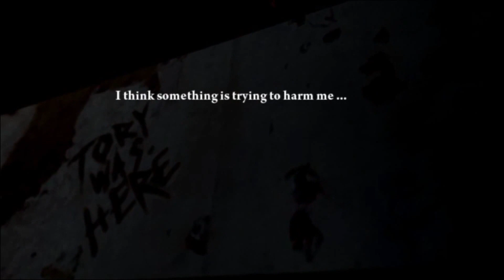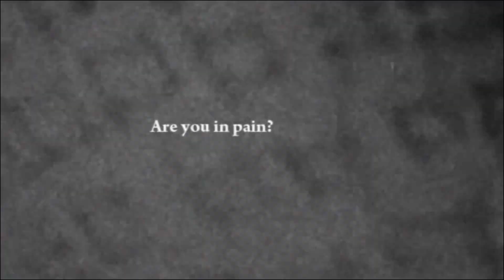Decay: The Mare gameplay HD - Let's play Walkthrough - Psychological Horror Adventure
A new psychological horror adventure game from the creators of the successful Decay series:
Sam is an addict who ends up in an institution named “Reaching Dreams”, hoping to kick his drug problem and sort out his miserable life. But during the first night, something goes horribly wrong and he gets stuck in an endless nightmare…

Decay – The Mare is a 3D psychological horror adventure and homage to the Resident Evil and Silent Hill games, as well as to horror adventure games like Phantasmagoria, The 11th Hour and Gabriel Knight.